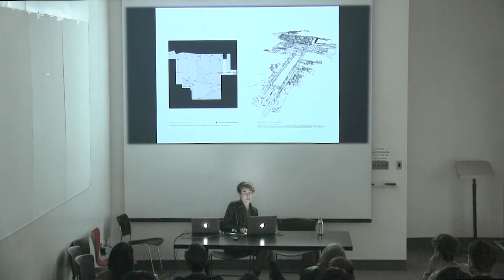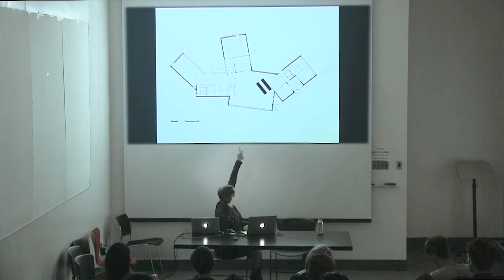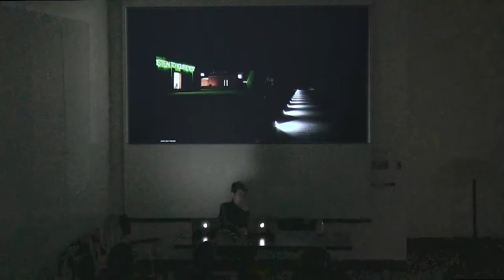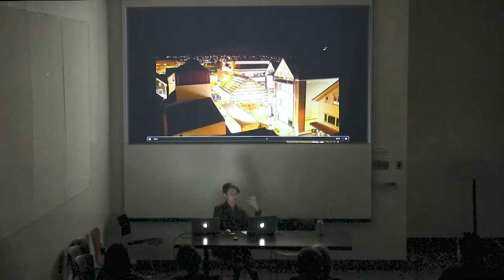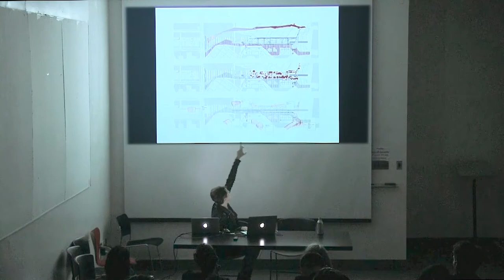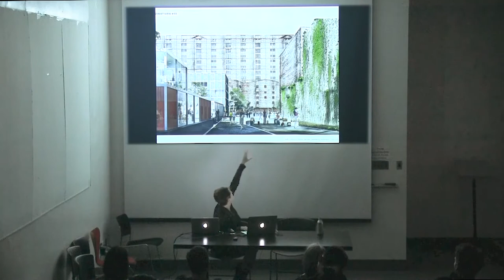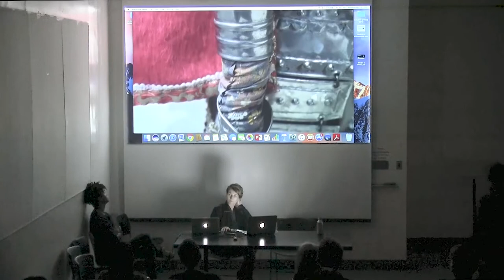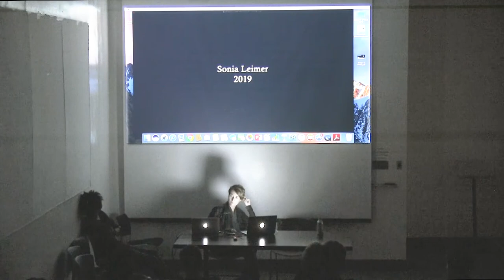09.13.19 Visiting Lecture | Alessandra Cianchetta: Recent Work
Alessandra Cianchetta is the leading architect and founding partner of AWP, a nomadic architecture practice based in London and elsewhere (formerly in Paris).  Cianchetta works across scales and genres – from the 160 ha strategic masterplan for the Paris CBD to buildings, pavilions, landscapes, interiors, exhibitions and publications. Born in Italy, Cianchetta studied architecture at La Sapienza in Rome, ETSA Madrid and ETSA Barcelona, before setting up her practice in 2008. Her recent projects include Poissy Galore, a museum and observatory which is part of a 113 hectare park on the Seine near Paris; the masterplan for Paris-La Défense, a grand-scale public realm project; an arts district in Liverpool and exhibition designs worldwide.Cianchetta has taught architecture and urban design at Cornell University, University of Virginia, Columbia University, The Berlage The Cooper Union and IKA, Vienna. Her work has been presented at venues worldwide such as MAXXI, Cité de l’Architecture, MoMA, the Storefront for Architecture & Art and has been featured in NY Times, Le Monde, PIN UP and The Guardian.